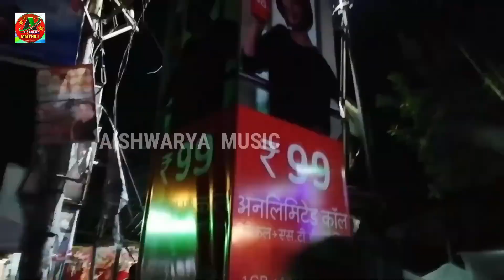VIDEO || Usha Yadav & Monu Michael | Nonstop Bolbum Song | मैथिली बोल बम गीत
► Song :-
► Singer :- Usha Yadav & Monu Michael
► Lyrics :- Usha Yadav
► Recording :- Aishwarya Recording Studio
► Digital Head :- Lalbabu Raja
► Digital Manager :- Nitish Lover
► Label / Company :- Aishwarya Music